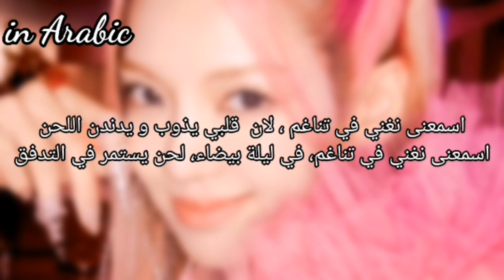SMTOWN (SNSD OH!GG) MELODY ARABIC SUB مترجمة للعربية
اغنية فرقة سنسد الوحدة الفرعية oh gg الجديدة
snsd oh!gg#melody

who are the most popular in snsd
who was kick out from snsd
when did snsd form
is jessica the leader for snsd
how can you talk to snsd online
who in snsd likes to swim

melody snyder
melody snyder carbondale pa
melody snyder bob jones academy
melody snider
melody snider meridian id
melody snider phd meridian